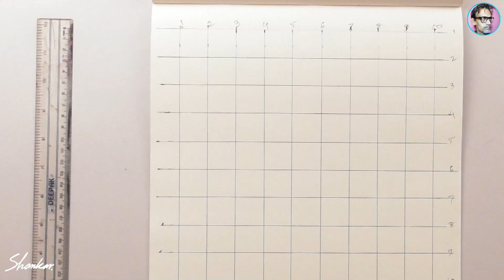Realistic Portrait Drawing/Sankar Kumar Biswas/SKB ART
Art Materials used in this portrait

1. Brustro Artists Colour Pencil

2. Brustro Artists’ B &W Coloured Pencils

3. Brustro Artists' Coloured Pencils Skin Tone Set

Videography  Materials

1. Electomania® Universal Handlebar Mount Tripod for DSLR SLR DV Camera

2. VTS Backdrop Stand Setup Photo Studio Screen Background for Indoor-Outdoor, Comercial, YouTube Photography (9 x 9ft. -5)

3. HIFFIN® Professional White Umbrella 100cms 36 inch/91cm for Photography Studio Light Flash, Camera Flash, Video Light 2 Pcs Combo

4. Prolite Studio B4 Continuous/Video Light Kit with 9 ft Light Stand, B4/Sungun, 1000W Halogen Tube, B-Bracket, Umbrella, Carry Bag for Photography & Videography

5. Panasonic HC-V385GW-K Consumer Camcorder (Black)